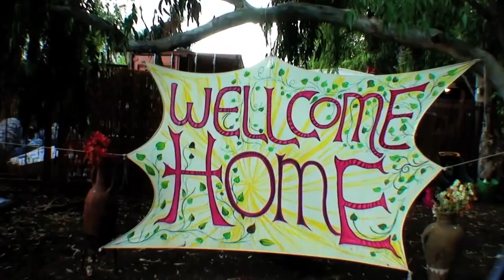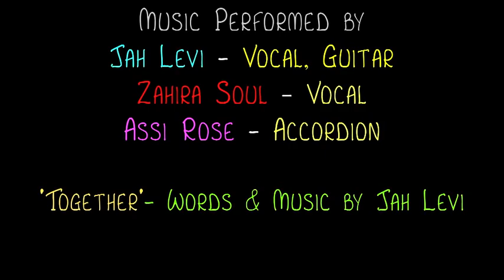Healing Music Festival 2010- Special Vibes. Photo Slide part 2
The First Healing Music Festival hosting international artists: Shimshai , Jah Levi , Zahira, Yossi Fine , Assi Rose with local artists Shimon Lev Tahor, Yaron Peer, Mark Eliyahu  Ahava 528 and more spreading sounds that heal and bring forth the next generation.